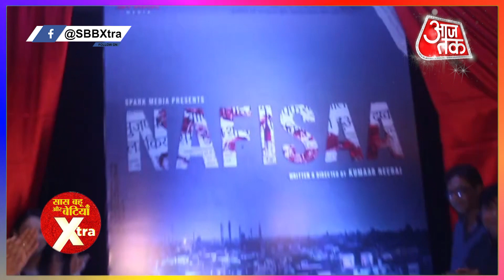The Poster Launch Of Neeraj's Film Nafisaa, A Film Based On The Muzaffarpur Shelter Home Case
The poster of director Kumaar Neeraj's film Nafisaa, based on the Muzaffarpur shelter home case, has been released!